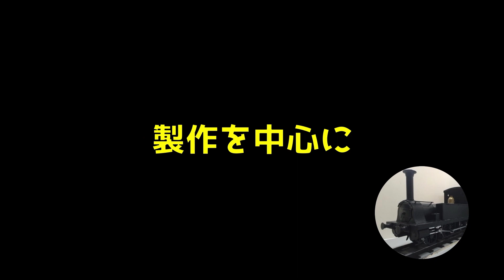鉄道模型 Nゲージ サイズの 蒸気機関車 おもちゃ？プラモ？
【自己紹介】
ペーパー主体で模型を作ってます☆ （過去6回専門誌に掲載）
自作模型の走行動画、製作動画をアップしていきます！
主に鉄道模型の蒸気機関車を製作していますが、船舶模型など様々なジャンルに挑戦していきます！

※動画の内容は事実と異なる場合があります
※製作動画等を参考する場合は自己責任でお願いします
　万一、失敗、怪我等をされた場合でも一切責任を負えませんので予め御了承下さい

「【祝】チャンネル開設！【鬼滅の刃に登場する8620製作】【ペーパー主体の作品の走行】」

「【過去動画紹介】 蒸気機関車 鉄道模型 手作り ハンドメイド トーマス 迷列車 がんばれタッグス なんでもござれwww Steamlocomotive Thomas TUGS railmodels」

鉄道模型 で【応援動画】がんばれ！　羅須地人鉄道協会 「成田ゆめ牧場」の「まきば線」

「鉄道模型サイズで『がんばれタッグス』『きかんしゃトーマス』のクレーン【ビックミッキー】を作る　How to make Big Mickey from TUGS and Thomas & Friends」

「鉄道模型【Gゲージの車輪】を自作する

「自作 鉄道模型 きかんしゃトーマス のピータ・サムを作る

「【 ワンコイン で 鉄道模型 】 Gゲージ サイズの 蒸気機関車 （ディスプレイモデル）の製作」

「迷列車 ？　きかんしゃトーマス ？　いいえ、【蒸気モノレール】です（ 鉄道模型 Gゲージ サイズ）How to make steam monorail ( It seems like Thomas )」

「バック・トゥ・ザ・フューチャー PART3 ( Back to the Future PartⅢ / BTTF 3)に登場する 蒸気機関車 型のタイムマシン【ジュールヴェルヌトレイン】を作りました」

「【レストア動画】 蒸気機関車 の 鉄道模型 を 動態復元 ？　北海道 帯広市 トテッポ通り に保存されている 軽便鉄道 十勝鉄道 4号機」

「これも 迷列車 ？  きかんしゃトーマス のタミカの仲間 蒸気動車 の 鉄道模型 を製作」

「手作り 鉄道模型 の 蒸気機関車 【ドームを作る】（これで きかんしゃトーマス も 迷列車 も作れますwww）」

「Nゲージ で 　有名な マイクロエース の HOゲージ 鉄道模型 の プラモデル で きかんしゃトーマス のスカーローイ鉄道」

「How to make GWR locomotive from Thomas&Friends and GreatWesternRailway. きかんしゃトーマス のオリバーを 鉄道模型 サイズで作る」

「自作 蒸気機関車 鉄道模型 の紹介（今回 トーマス 関係は お休みですww）Steam locomotive models」

「有名 おもちゃ プラレール の 蒸気機関車 の 機関庫 を作りました（きかんしゃトーマス や 鉄道模型 にも使える！？） 玩具」

「ペーパー主体 手作り 鉄道模型 福岡県 貝島炭鉱 蒸気機関車 アルコ22号 の紹介」

「ジブリ コクリコ坂から の”親父のタグ” と きかんしゃトーマス のスタッフが製作した人形劇 がんばれタッグス のテンセンツを作りました TUGS」

「きかんしゃトーマス に登場する 大西部鉄道 （ GWR ）のダックを 鉄道模型 サイズ（ Gゲージ ）で製作　Thomas  Thomas&Friends & GreatWesternRailway」

【製品紹介動画】
「【 開封動画 】　おもちゃ ？　鉄道模型 ？　Nゲージ ？　昔ながらの おもちゃ屋さんで 蒸気機関車 の おもちゃを購入しました」

「鉄道模型 Nゲージ の 電気機関車 マイクロエース の ED42形を紹介します」

「鉄道模型 の前に通る道 プラレール の ガチャガチャ版 カプセルプラレール の紹介（ 蒸気機関車 メイン）」

「鉄道模型 HOゲージ の ブルートレイン 牽引の 電気機関車 の プラモデル を作りました」

「もはや偉業 マイクロエース で 製品化 された 蒸気機関車 7100形 と 9800形  Nゲージ 鉄道模型 を紹介します」

「敢えて プラモデル で ブルートレイン3車両をつくる ブルートレイン」

「もったいなくて使えないwww　C62 形 蒸気機関車 の 記念切手 鉄道模型 の おまけ付き」

【BGM使用元】様
　-DOVA-SYNDROME

【効果音使用元】様
　効果音ラボ

ペーパーで鉄道模型を作ろうという方はこちらのアカウントと動画もご覧になってみてください
大変参考になると思います

「ティッシュの空き箱があったので旧型電車を作ってみました　近鉄6301形　How to make a realistic paper train model at home」

「レトルトの空き箱があったので幻の電車を作りました　How to make a realistic train model / HO scale」